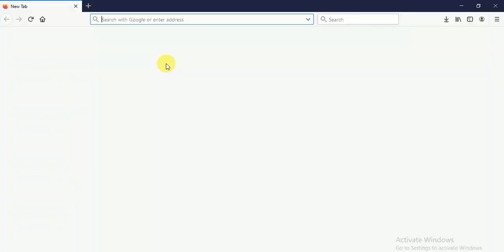GATE VIRTUAL CALCULATOR ON LAPTOP